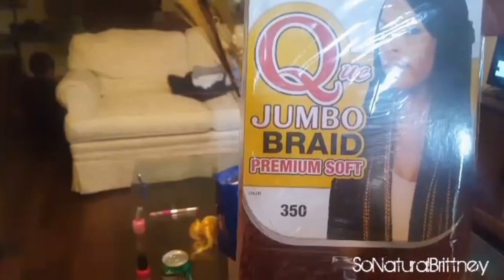protective style box braids.